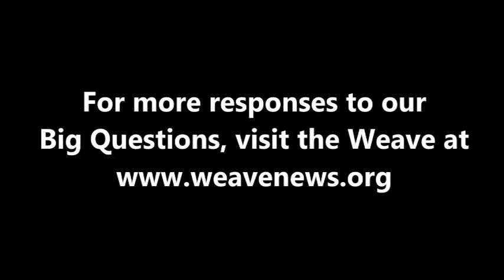Priscilla Falcón on gender equality